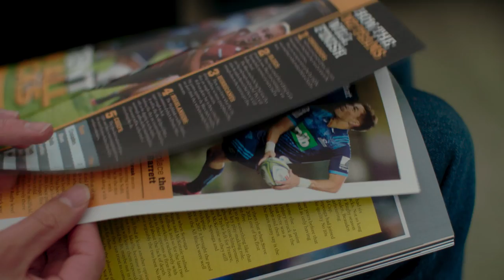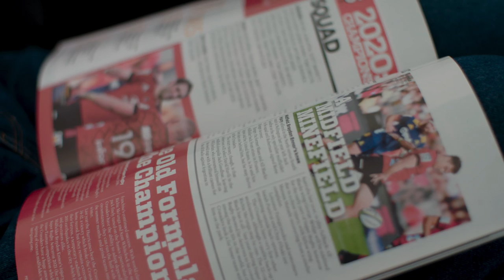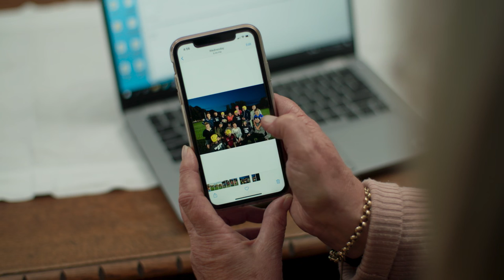Taking to the Field in Rugby Despite Intellectual Disabilities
Rugby is a staple in many Kiwi households and for Bradley, Brendan and April - who all live with intellectual disabilities - it means commitment and community. On Wednesday nights in Christchurch they train as part of the Tri Rugby team, learning skills that they can apply both on and off the rugby field. For some members, playing on the field hasn’t always been available to them - but when they cross the white lines they are treated as rugby players. It’s more than just a sport to this team - it means whānau.